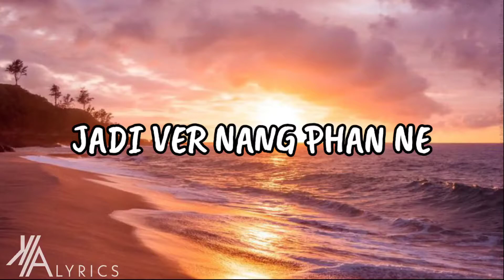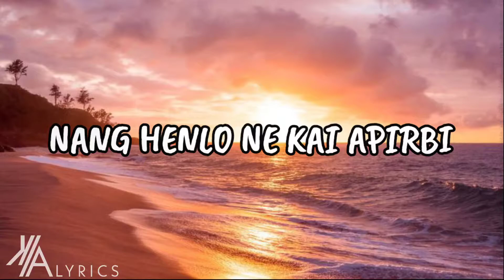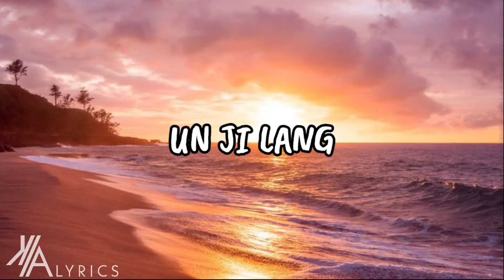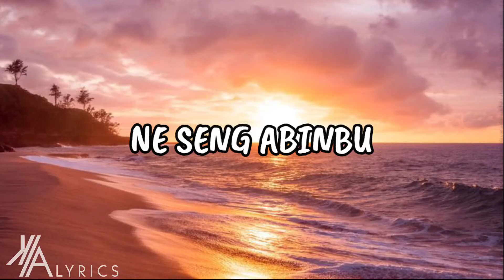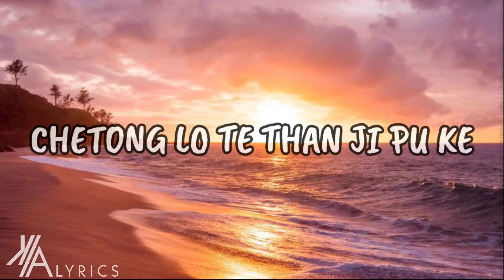Doji mene mate dolo mene lyrics video — kanghon jangreso 2 - K/A Lyrics